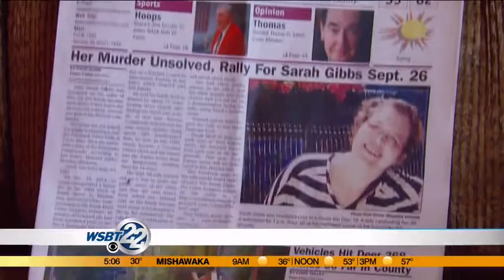Cold Case: Tonight we discuss new info in Sarah Gibbs case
Our own Kristin Bien is opening up the cold case files and police are releasing new details to WSBT 22 in the murder of a 34-year-old Warsaw woman last year. _________________